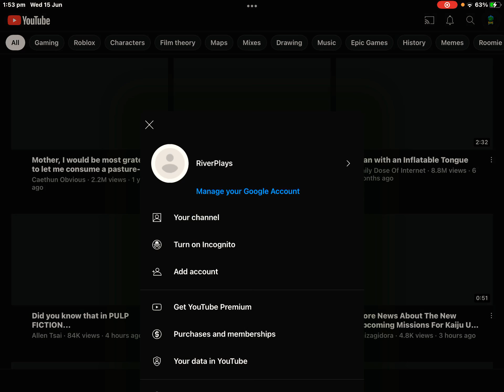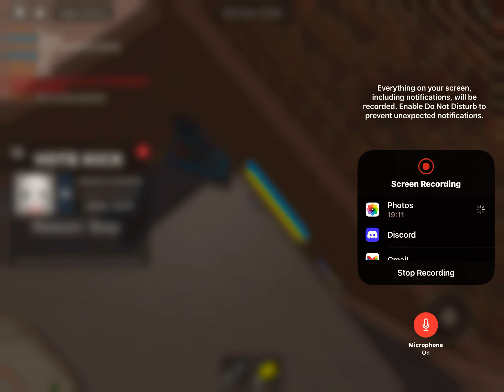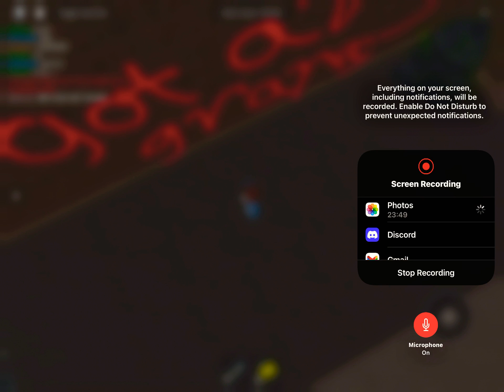Roblox Spraypaint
Hey guys have u played this if u haven’t it’s good